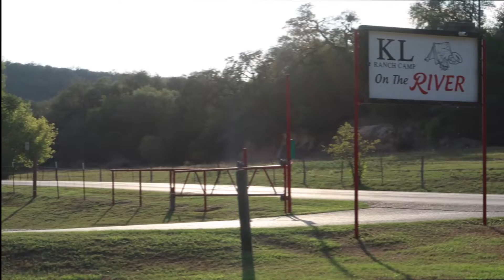We saw Charley Crockett!!!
* In the video, we rate KL Ranch Camp on the river and show you around the campground
* We went to Whitewater Amphitheater to watch Charley Crockett. He did not disappoint.
* We tried the world famous Round Rock Donuts.

You can follow our journey on our instagram page too